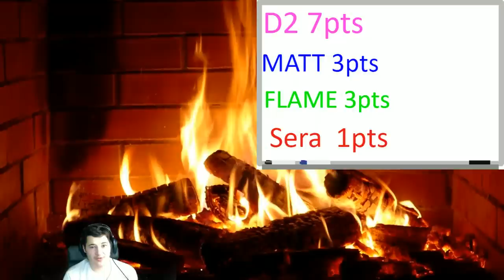FATAL 4 WAY EXTREME RULES MATCH!!! (#4 WWE2K18)